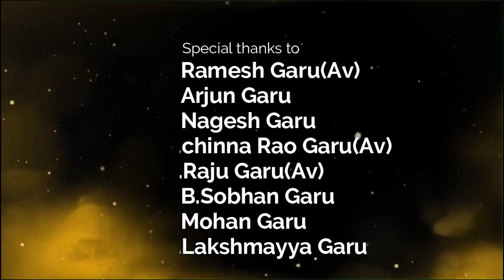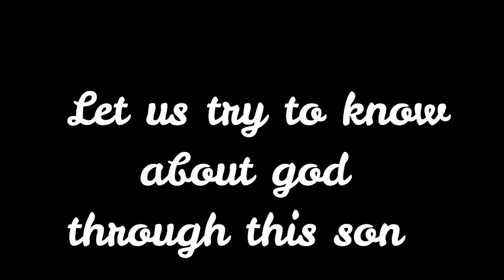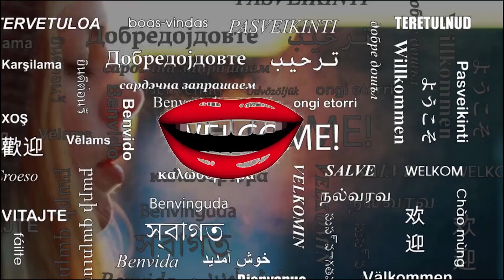దేవుడు లేడు అని అనగలరా ఈ పాట చూసి.దేవుడున్నాడని నిరూపించే పాట ఇదే _#𝘽𝙀𝙒𝘼𝙍𝙀_𝙊𝙁_𝙂𝙊𝘿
Jayashali Bible Research Centre Paderu Presents 2019 New Song.. The Art Of God We Inspired By Shri P.d. Sunder Rao Garu Boui Director...